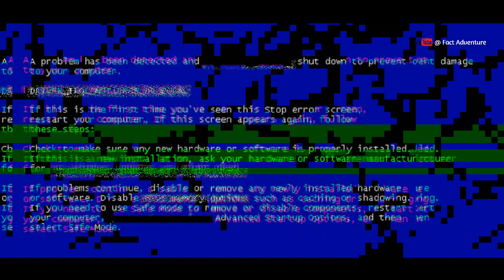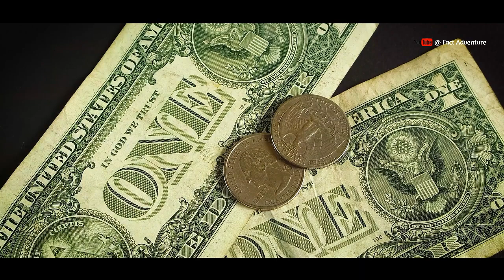जनिए कैसे Hiv होगा जड़ से खत्म | Hiv treatment in india 2020 | hiv aids ka ilaj Fact Adventure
Guys aaj ki vedio me hum janege hiv ki bimari ke bare me jisko jadd se katm karne ke liye na jane kitni medicine par research chala par koi bhi vaccine invent nahi ho paya lekin kuch medicine successfull rahi jise log lekar hiv ko control kar sakte hai to janege unhi medicine ke bare me To vedio kafi Intersteing hone wali hai to last tak jarur dekhna,

Hiv aids ka ilaj 2020
Hiv treatment in india 2020
Hiv aids treatment
Hiv ka ilaj
Hiv ka ilaaj
Bharat me hiv ka ilaj
Hiv treatment
Hiv kaise hota hai
Kya hiv ka ilaj hai
Corona latest update
Corona news
Coronalatestupdate
Hiv medicine 2020
Hiv medicine india 2020
Hiv kaise hota hai kya iska ilaj hai
Hiv aids ka dava
Corona ka vaccine
Hiv vaccine
Fact adventure

Notes:- All The Images/Pictures show in The Vedio Belong to The Respected OWNERS And Not Me..I Am Not The Owners Of any Pictures show in the Videos,,